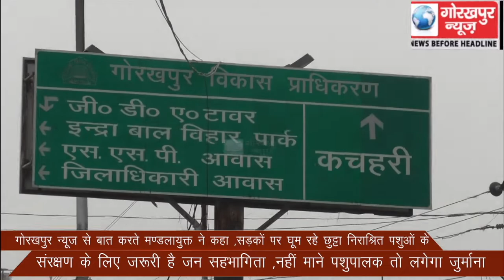गोरखपुर न्यूज से बात करते मण्डलायुक्त ने कहा, सड़कों पर घूम रहे छुट्टा निराश्रित पशुआें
गोरखपुर न्यूज से बात करते मण्डलायुक्त ने कहा, सड़कों पर घूम रहे छुट्टा निराश्रित पशुआें के लिए संरक्षण के लिए जरूरी है जन सहभागिता, नहीं माने पशुपालक तो लगेगा जुर्माना